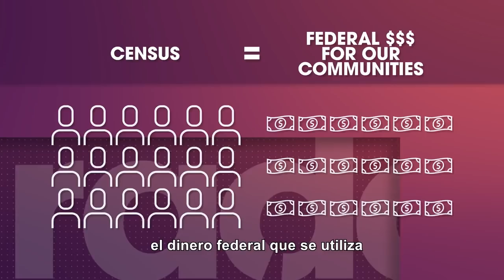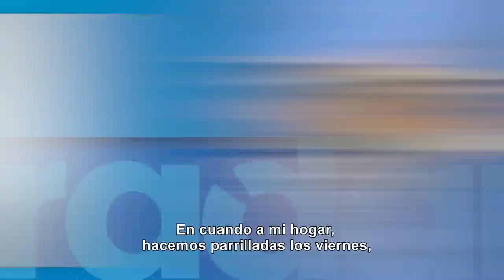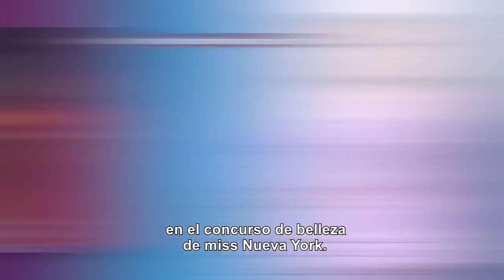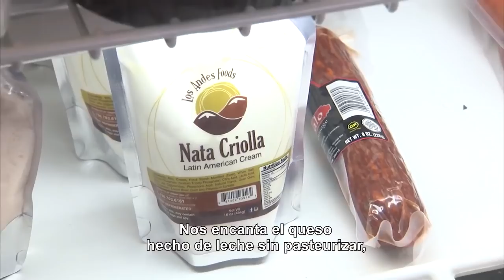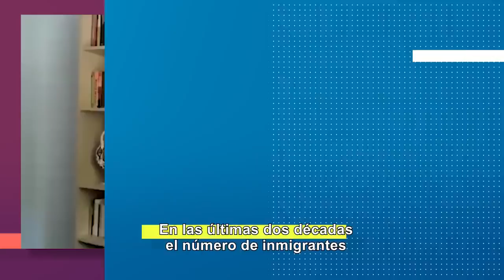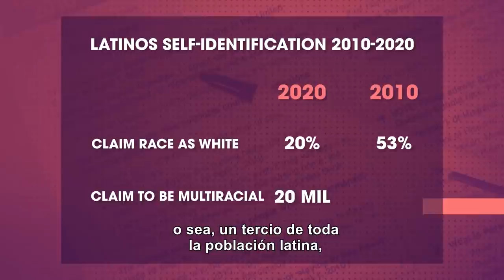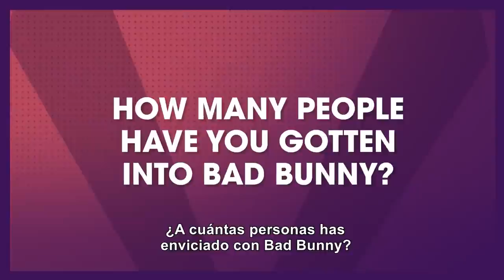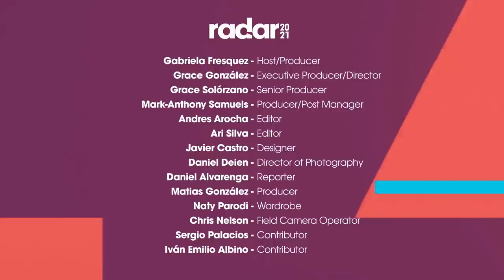Emerging Latino Populations | @Radar | Noticias Telemundo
Video oficial de Noticias Telemundo. In collaboration with NBC Latino

Latinxs are driving demographic growth in the US, surpassing the 62 million mark per the 2020 Census. Amid numerous natural disasters, a global pandemic, and the threat of a citizenship question being added to the census, the roadblocks to thwart the count of US Latinx populations were mostly overcome.

The census revealed numerous emerging Latinx communities throughout the US—not all in the big metro areas and some in places we would never expect. It also revealed that the number of people in the U.S. who identify as multiracial more than tripled. But is this growing multiracial community solely the result of diverse population growth or is it also the result of how people self-identify? Or, does it have to do with the fact that many Latinx people don’t identify as white, Black or Asian or consider Latinidad to be its own distinct racial category?

Whatever the case may be, the Census data is vital in determining how the federal government allocates billions of dollars for critical social services, college costs, hospitals, public works, infrastructure and so much more to every community throughout the US.

Radar2021 is a weekly news show that dives into current issues and breaks them down through various perspectives across the Latinx community.